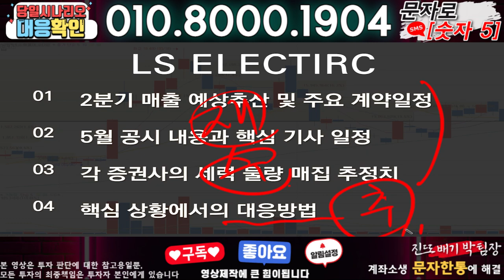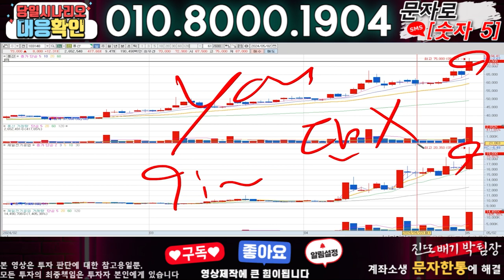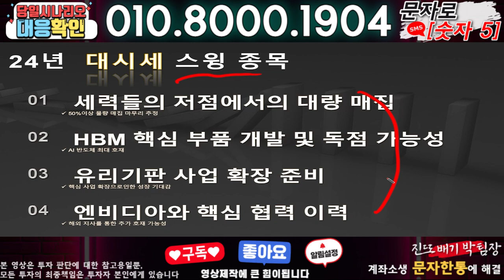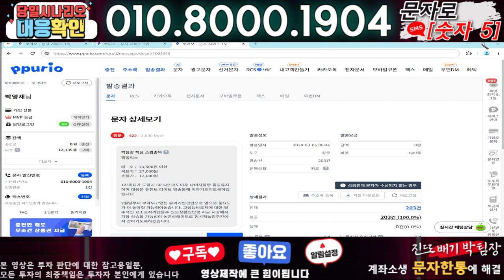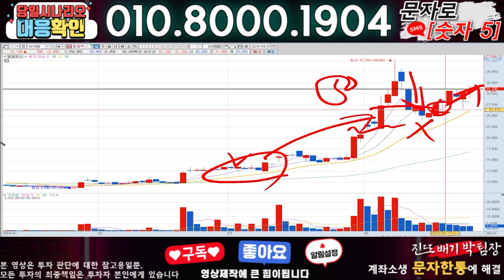LS ELECTRIC ) 3분전 기습속보-공식입장발표!! 무슨일인가?